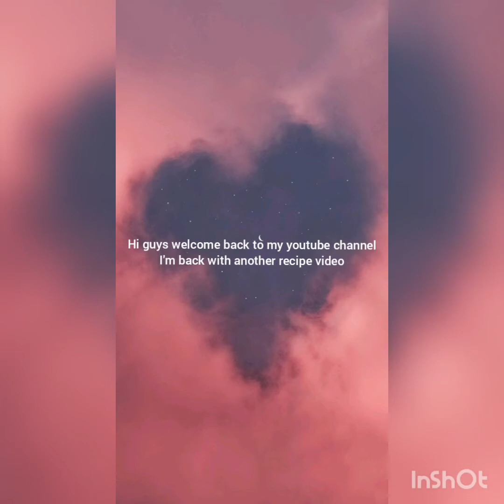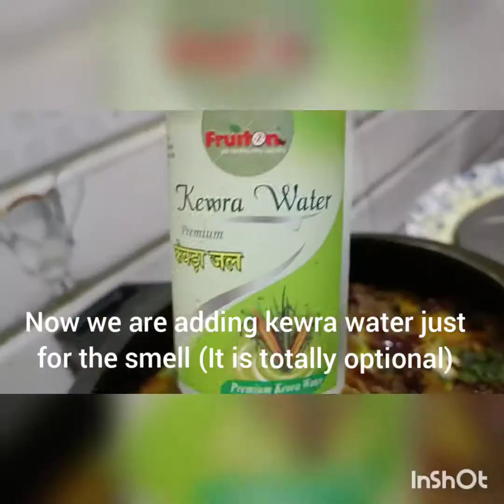Simple and tasty chicken biryani recipe/Easy biriyani recipe